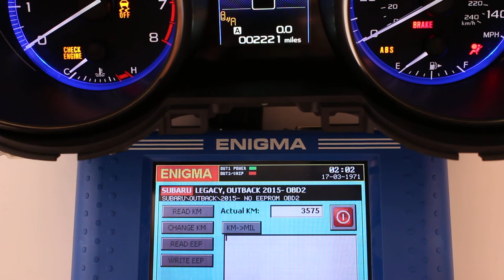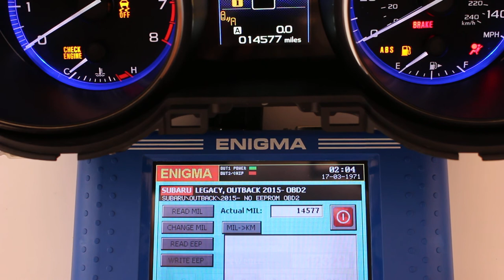Subaru Legacy / Outback NEC UPD70F3529 speedometer OBD2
Enigmatool Odometer Programmer has function for mileage adjustment in the new Subaru Outback and Legacy without external eeprom memory.

If you work with instrument cluster repairs and programming take a look on our and check how Enigma can improve your business.